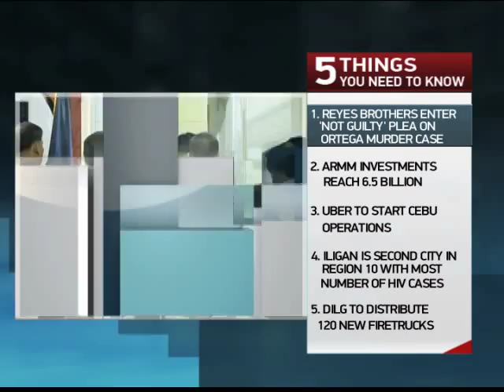ARMM investments reach P6.5 B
Investments in the Autonomous Region in Muslim Mindanao (ARMM) reached an all-time high.